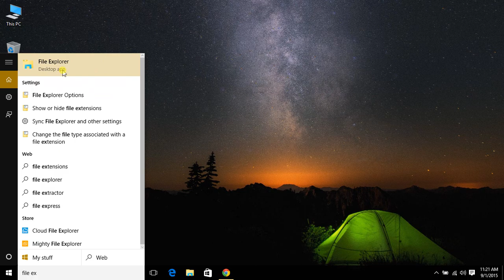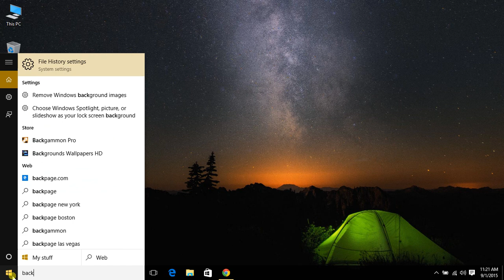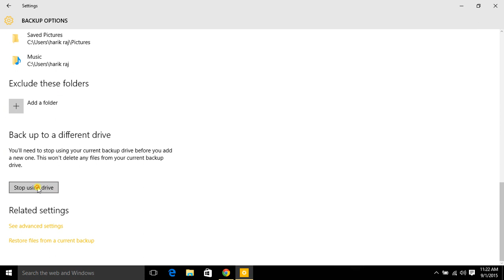How to backup files automatically on external hard drive in windows 10